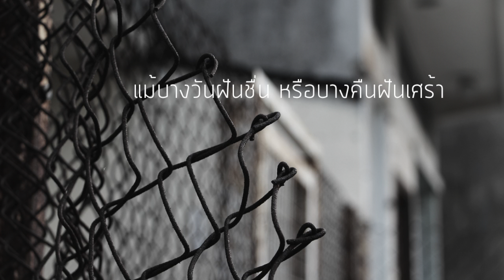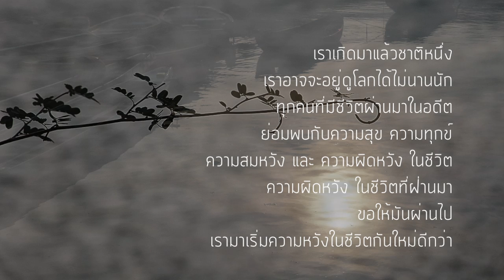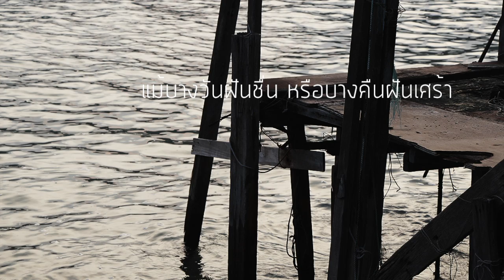ชีวิตกับความหวัง - นายสะอาด (มนต์ชีพ ศิวะสินางกูร)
อัลบั้ม เป็นพิเศษ ปีพ.ศ. 2540
ประพันธ์ - ครูวิมล จงวิไล
Original Version - Isn't

มนต์ชีพ ศิวะสินางกูร ประสบความสำเร็จอย่างสูงจากการแต่งเพลงดัง ๆ ให้กับศิลปินนักร้องค่ายแกรมมี่หลายคน จนกระทั่งลาออกจากแกรมมี่ และมาทำอัลบั้มเต็มตัวของเขา พร้อมใช้ชื่อใหม่ว่า "นายสะอาด" ภายใต้สังกัด "TERO Records" โดยทั้งอัลบั้มได้ ทั้งแต่งคำร้อง ทำนอง เรียบเรียงเสียงประสาน และเป็นโปรดิวเซอร์เอง

อัลบั้ม "นายสะอาด" สร้างยอดขายให้กับค่ายเทโรอย่างมากมายมหาศาล จนต้องเร่งทำอัลบั้มพิเศษแทนคำขอบคุณและกำลังใจ ในชื่อ "นายสะอาด เป็นพิเศษ" ในปีเดียวกัน โดยนำผลงานเพลงทั้ง 3 ส่วน คือ เพลงจากอัลบั้มนายสะอาด เพลงจากการแต่งของมนต์ชีพสมัยที่อยู่กับแกรมมี่ และเพลงจากการแต่งของคุณตา วิมล จงวิไล มาทำดนตรีใหม่ในฉบับพิเศษ

เราเกิดมาแล้วชาติหนึ่ง
เราอาจจะอยู่ดูโลกได้ไม่นานนัก
ทุกคนที่มีชีวิตผ่านมาในอดีต
ย่อมพบกับความสุข ความทุกข์
ความสมหวัง และ ความผิดหวัง ในชีวิต
ความผิดหวัง ในชีวิตที่ฝ่านมา
ขอให้มันผ่านไป
เรามาเริ่มความหวังในชีวิตกันใหม่ดีกว่า

เราได้เกิดมาหนึ่งหน
เราผจญเพื่อความหวัง
ทุกข์ประดังเมื่อความหวังพังทลาย
ลืมอดีตที่ขื่นขม ทุกข์ระทมให้ลืมหาย
เหมือนนิยายผ่านฝันร้ายที่อับเฉา
แม้บางวันฝันชื่น หรือบางคืนฝันเศร้า
ยิ้มระรื่นโลมเล้าคลายเศร้าใจ
ยังไม่สิ้นแห่งความหวัง ชีวิตยังสดแจ่มใส
ทุกข์ทำไมสู้ต่อไป ในโลกเอย

แม้บางวันฝันชื่น
หรือบางคืนฝันเศร้า
ยังไม่สิ้นแห่งความหวัง
ชีวิตยังสดแจ่มใส

ข้อมูลอ้างอิง:
N/A